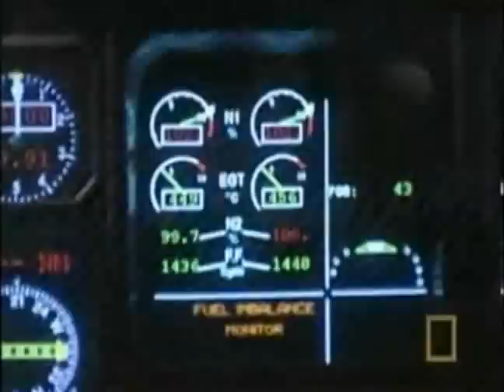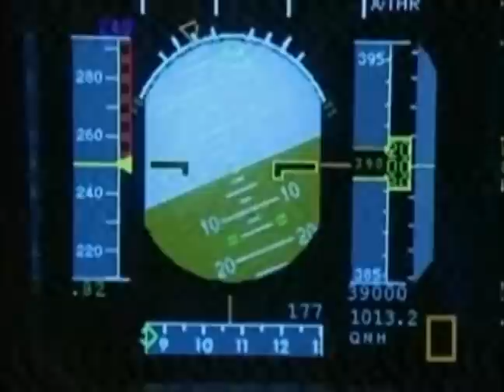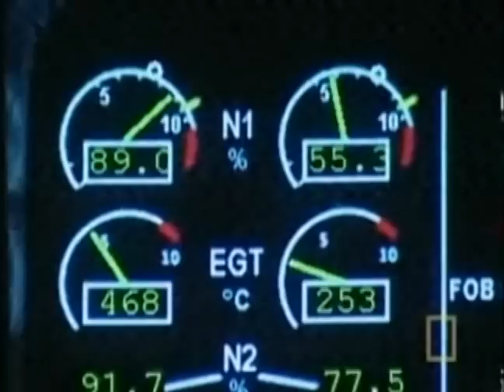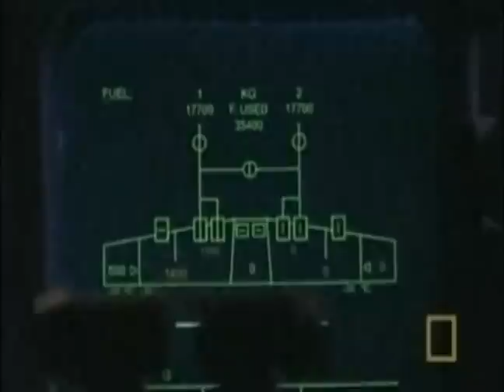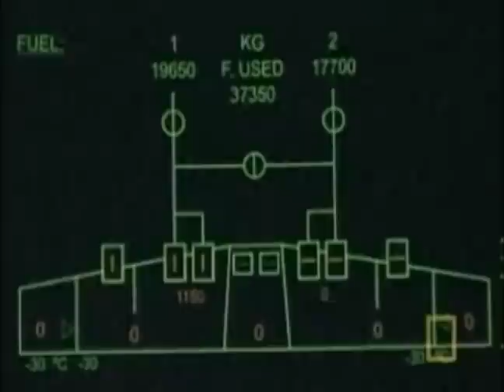Air Emergency / Flying Empty - Part 2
Air Emergency - Flying on Empty